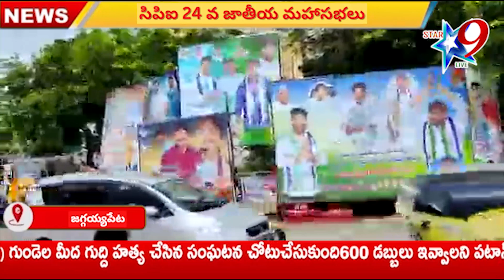సిపిఐ 24 వ జాతీయ మహాసభలు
//Star 9 live// సిపిఐ 24 వ జాతీయ మహాసభలు// CPI 24th National Congress//   ///Disclaimer - videos is for educational purpose only.copyright disclaimer under section 107 of the copyright act 1976, allowance is made for "fair use" for purposes such as criticism, comment, news reporting//